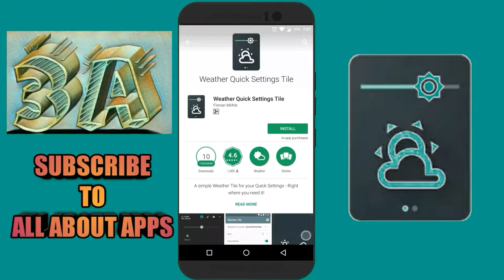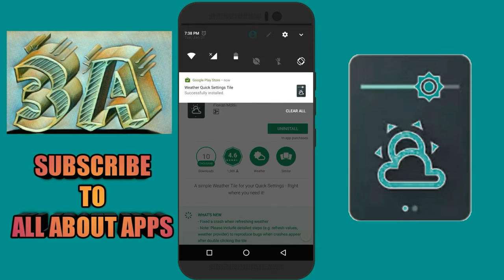Have Weather tile in your Quick Settings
Better to have weather tile in quick Settings than a weather widget.